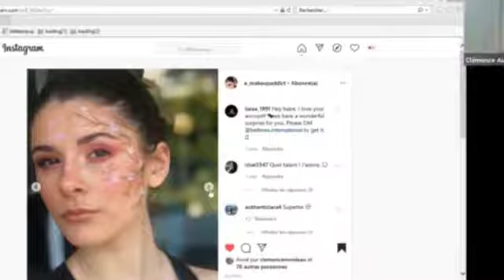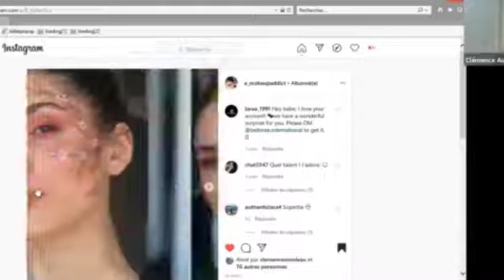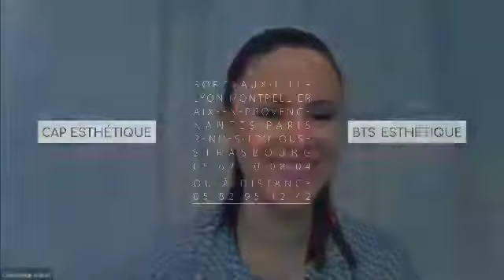BTS Esthétique - Programme de révision du 4 Mai